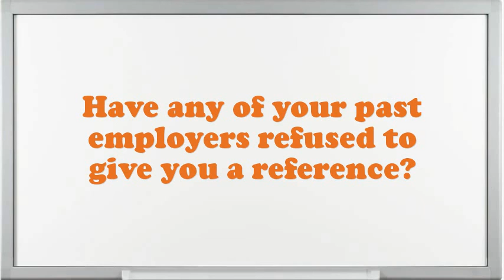Clerk Lead interview questions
Interview Questions for Clerk Lead.What are your professional objectives for an Clerk Lead?What are the potentials of an elegant Clerk Lead?What extreme challenges presently do you think an Clerk Lead is facing?Illustrate few exemplars of companionship as an Clerk Lead.In your Clerk Lead Chef job did you feel you improved agreeably?What achievements have you gained working as an expertise Clerk Lead?Give me an example of a stressful condition for Clerk Lead?Do you believe you are over certified for the position this Clerk Lead?10 popular interview questions, commonly asked interview questions, first job interview questions,